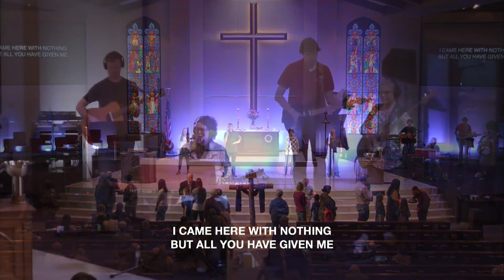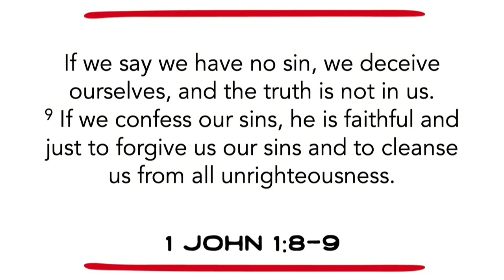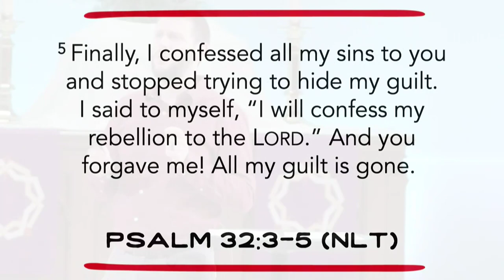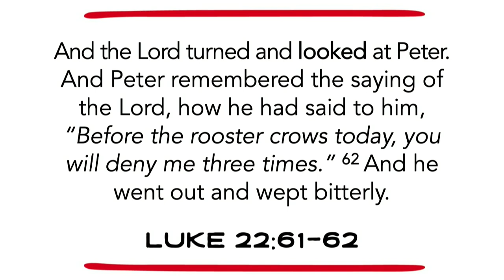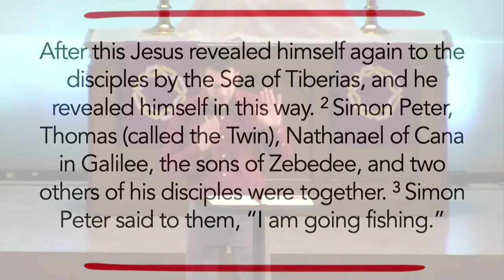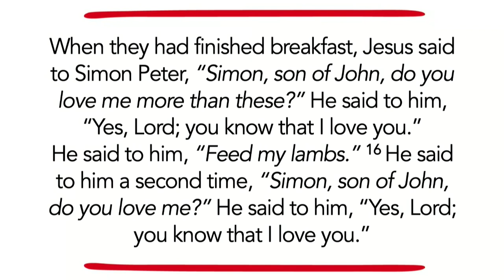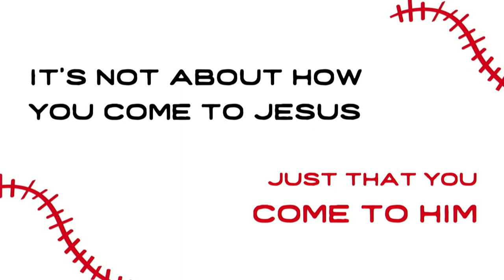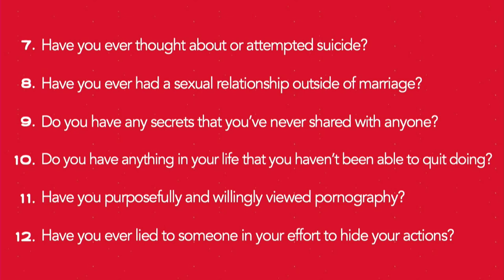FORGIVING CHALLENGE: Confession (2024)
Pastor Mark Gearig continues The Forgiving Challenge sermon series, encouraging us to admit our sin and set it at the feet of the cross to stay, at the 10:30 AM Contemporary Worship Service (March 3, 2024). SPL also celebrates new members.